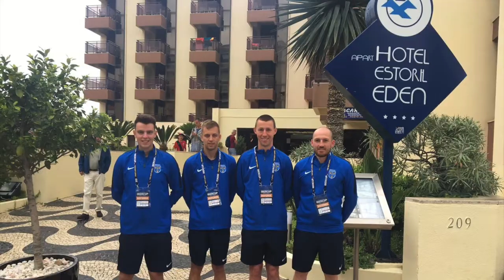The IBER Cup Blog 1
This summer we took 4 officials to the 2018 IBER Cup in Lisbon, here is their journey.